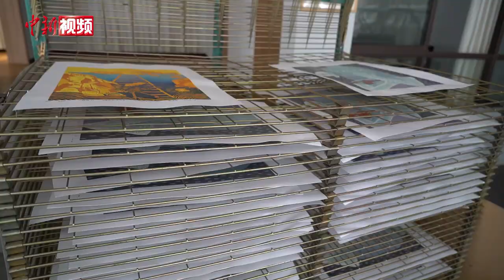【澜湄印象】云南普洱农民刻画“绝版”大美边疆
近日，中新社记者走进位于中国西南边陲的云南普洱那柯里，在那柯里绝版木刻农民版画培训中心内，悬挂着一幅幅出自农民之手，散发着浓浓乡土气息的版画，从不同角度描绘出中国的大美边疆。

绝版木刻全称绝版油印套色木刻版画，20世纪80年代发源于普洱，后在中国引起关注。与传统的木刻版画不同，绝版木刻是将所有色版集中在一块版上，重复刻版、拓印。其创作过程也是自然毁版的过程，一块版可以拓印作品数量有限。

自2018年起，普洱为让当地农民在迅速发展的文化旅游业中获益，连续举办绝版木刻农民版画培训班，对超过百名热爱艺术的农民进行培训。培训期间，政府对农民学员提供免费食宿、工具材料、培训资料等。

张宏雷是土生土长的那柯里村民，平时以务农为主，利用农闲时间学习绝版木刻。与此同时，茶马古道驿站那柯里迎来旅游经济红利，游客热衷购买农民刻画的作品，成为村民收入的一部分。

除了把木刻卖给游客外，部分村民还成为小有名气的画家，能够以每平方米300元左右的价格，为当地有需求的村庄、商铺、饭店等绘制墙画。

普洱学院艺术学院教师、绝版木刻农民版画培训中心教师施晓明告诉记者，普洱的绝版木刻大多反映的是普洱当地的社会生活、民族文化等。农民学员画作的内容非常纯真、淳朴。（杜潇潇 缪超 罗婕）